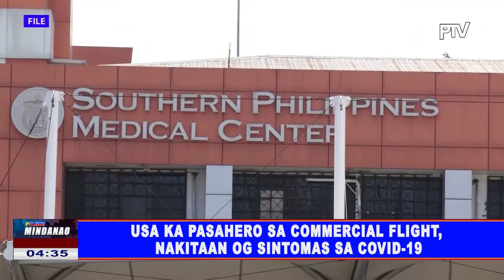4Usa ka pasahero sa commercial flight, nakitaan og sintomas sa COVID-19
Usa ka pasahero sa commercial flight, nakitaan og sintomas sa COVID-19